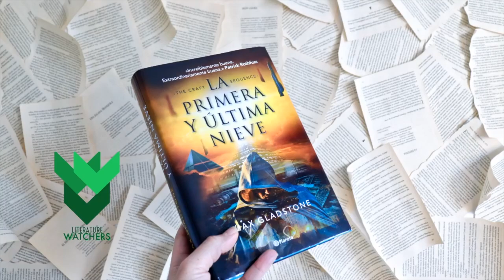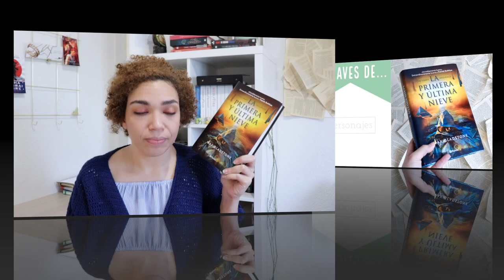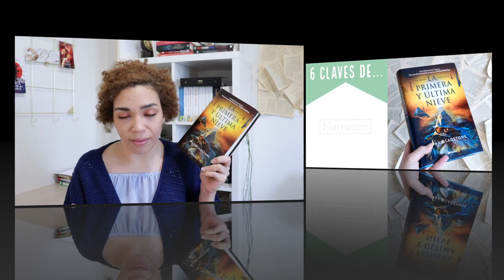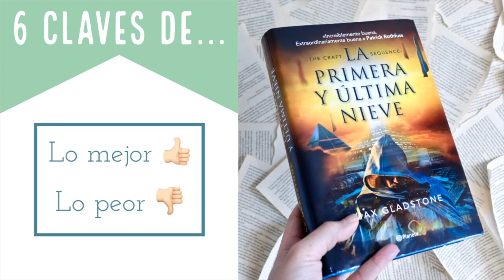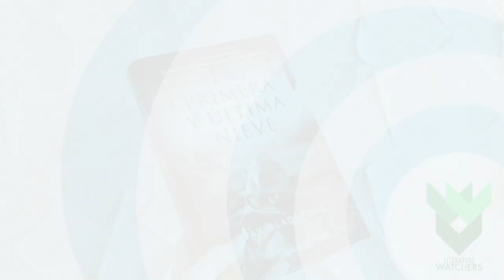Craft Sequence | La primera y última nieve de Max Gladstone | 6 Claves de...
Reseña de la novela La primera y última nieve de Max Gladstone, saga The craft Sequence en español.

Cuarenta años después de la guerra civil que desterró a los antiguos dioses, la ciudad de Dresediel Lex sigue marcada por las cicatrices de aquel conflicto, especialmente visibles en el distrito de Skittersill, donde la clase marginal sigue siendo víctima de la corrupción y las desigualdades. Allí, manifestaciones, huelgas y motines son comunes debido a las malas condiciones de trabajo y de vida de sus habitantes. Con el objetivo de negociar la paz y recuperar el control de la zona, el Rey de Rojo contrata a la hechicera Elayne Kevarian, que para ello debe fraguar una tregua con Temoc, un sacerdote de los viejos dioses y un líder popular del distrito. A pesar de que ambos están dispuestos a dejar de lado sus diferencias, hay fuerzas que se escapan a la influencia de ambos y que no tienen ningún interés en mantener la paz deseada…

Con un pie en la mejor tradición de la literatura fantástica y otro en un futuro post-industrial, este primer volumen en la serie The Craft Sequence supone la mejor puerta de entrada a un mundo no tan diferente de nuestro mundo actual, donde la economía global rige la vida de las ciudades, la magia se resiste a ser enterrada como un eco del pasado y en el que asistimos a una lucha épica para construir una sociedad más justa.

LA PRIMERA Y última nieve de Max Gladstone